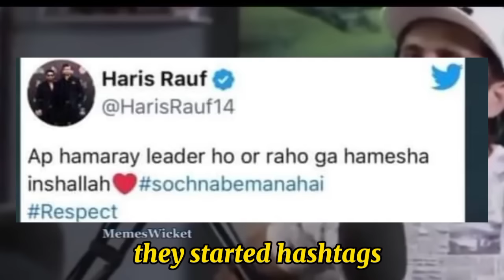Funniest Cricket memes That are Related to World cup memes | Pakistani memes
this video is about Pakistani memes, pak vs nz memes , Pakistan vs New Zealand memes cricket memes , Pak vs Ind memes , ind vs Pak memes

Memes_morre

pak vs nz memes Pakistan vs new Zealand memes